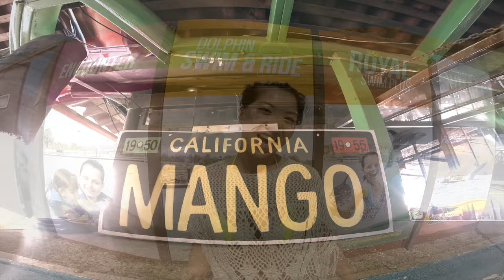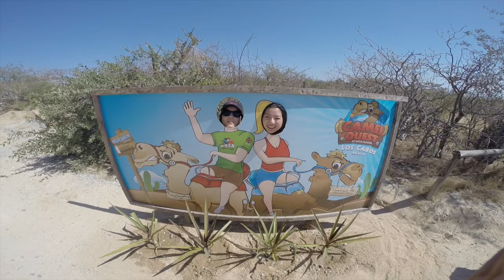Jenny Chu Takes Over Cabo - 2016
Jenny Chu and her best friend Kristen take on Cabo. Forget relaxing by the pool. We went bungee jumping, swing bungee, swimming with the dolphins, snorkeling, off roading with razors, hang gliding, and a sunset boat tour.